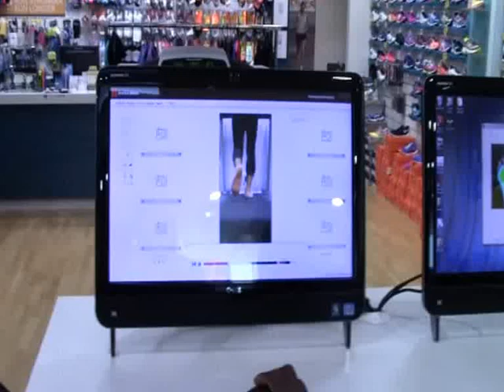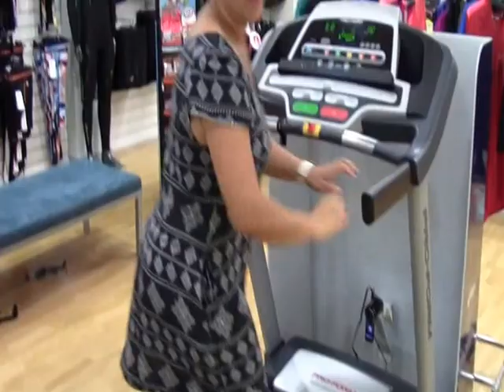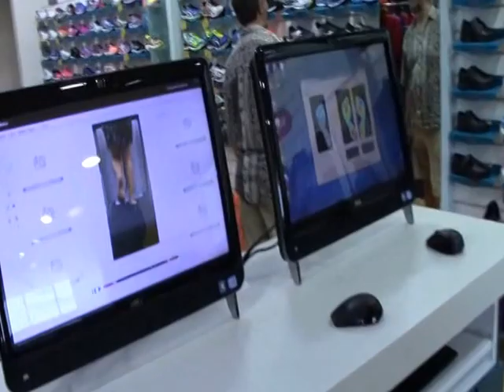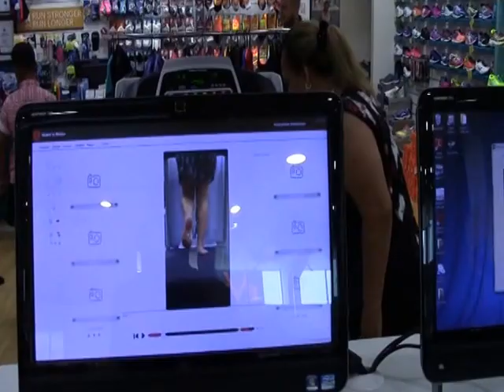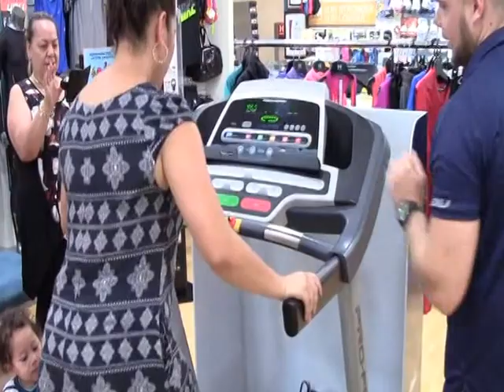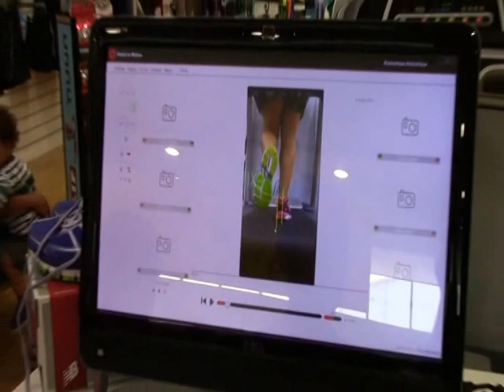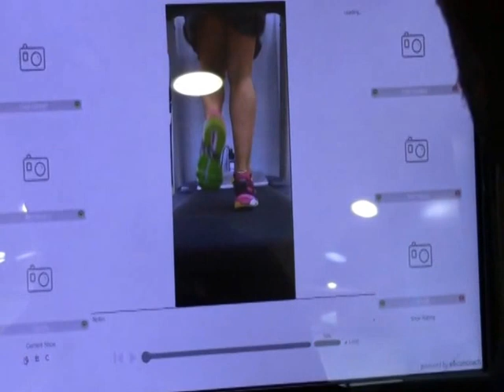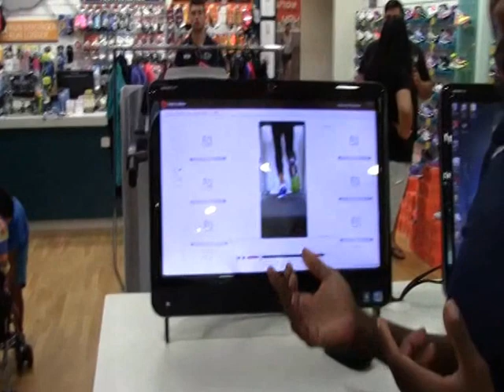The Shoe Clinic - Westfields Shopping Centre Manukau New Zealand 22/02/15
The friendly and knowledgeable staff made this a very educational and enjoyable experience. Highly recommend this place.